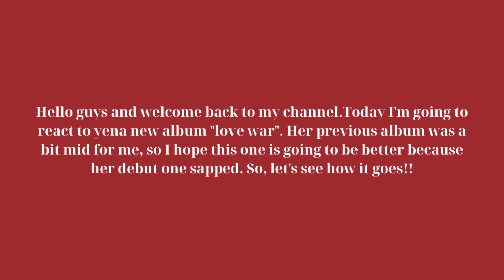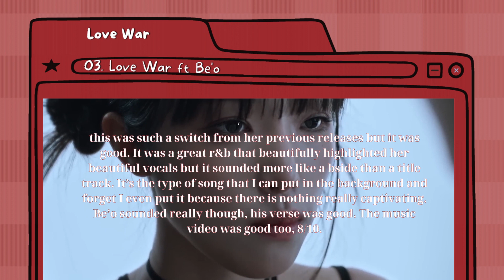YENA (IZ*ONE) "Love War" Album Review